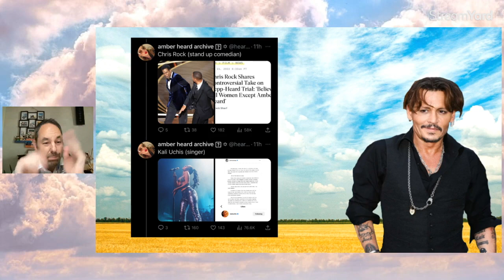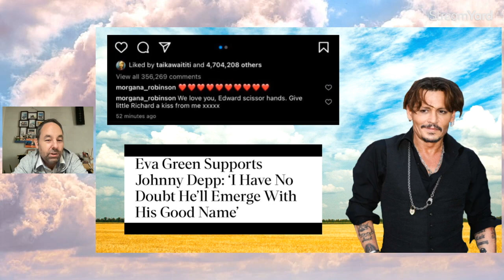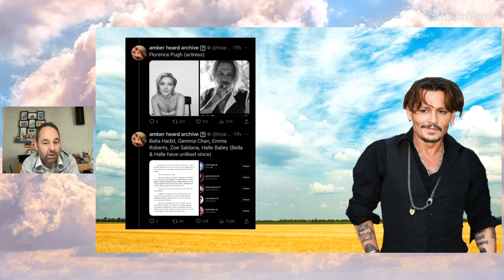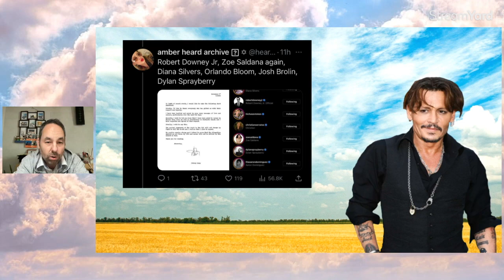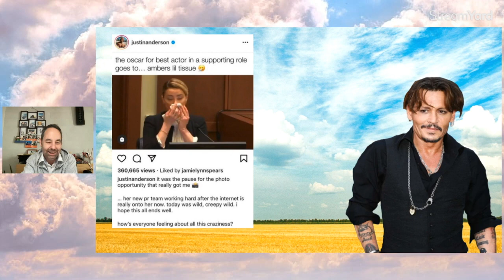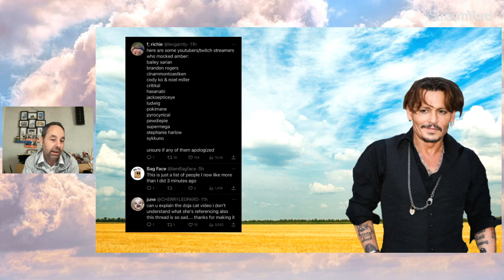Celebrities that defended Johnny Depp thread gets 1,400,000 views!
Celebrities that defended Johnny Depp gets 1,400,000 views!